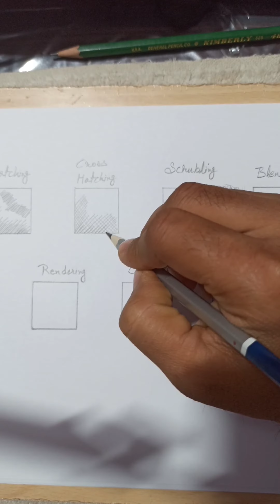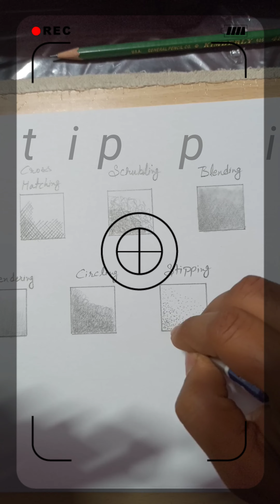7 different types of pencil shading techniques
7 different types of pencil shading technique. U want more informative video like it then comments.